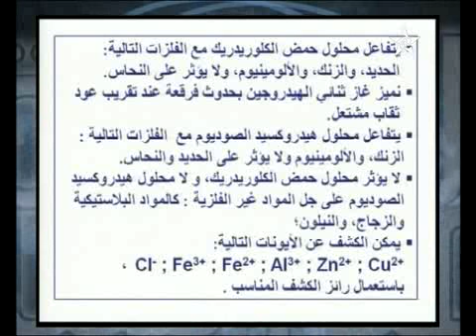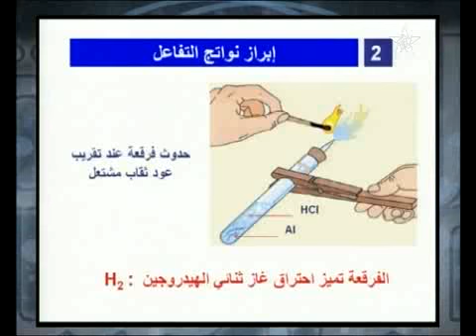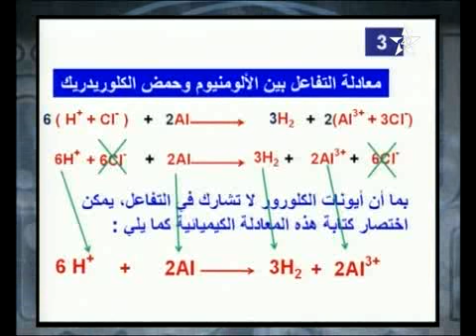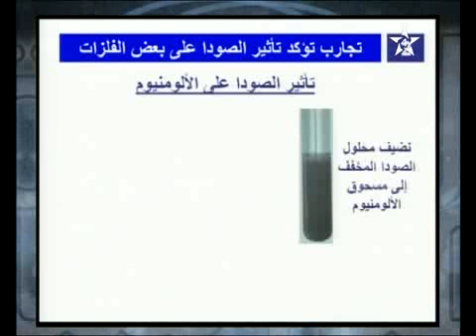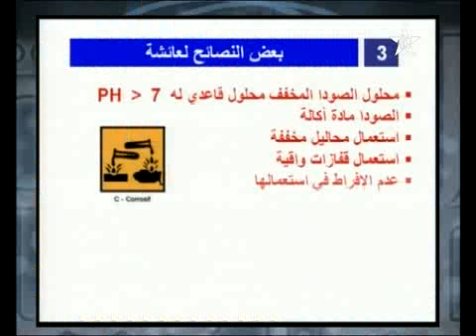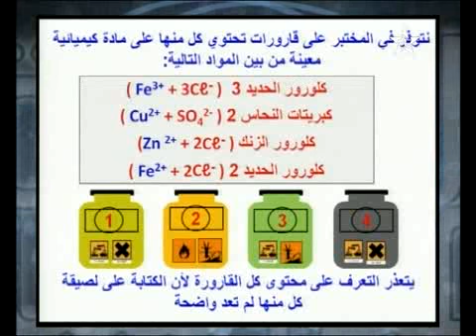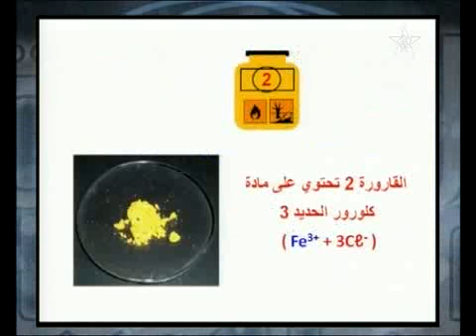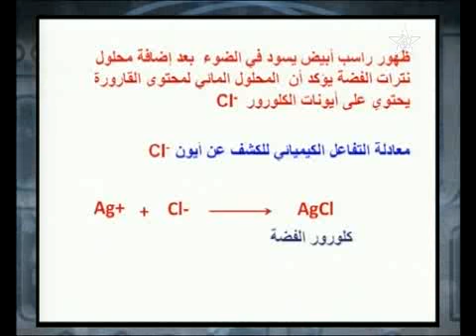الفيزياء و الكيمياء : تفاعل المحاليل الحمضية و القاعدية مع بعض المواد للثالثة إعدادي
للمزيد من الفيديوهات زوروا موقعنا :
LyceeNajah.blogspot.com